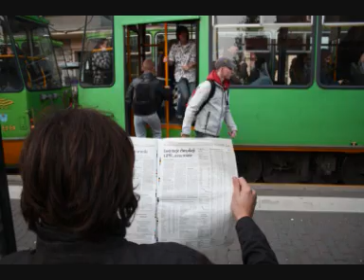\"Matma mnie kręci - po szkole\"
Film dodany przez: Tymoteusz Bleja